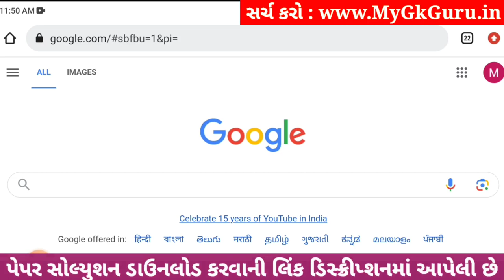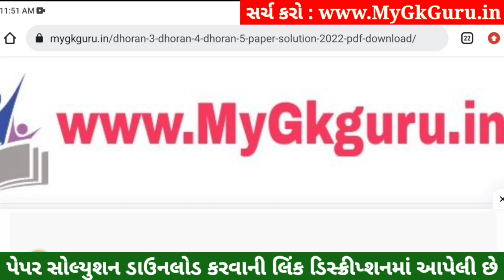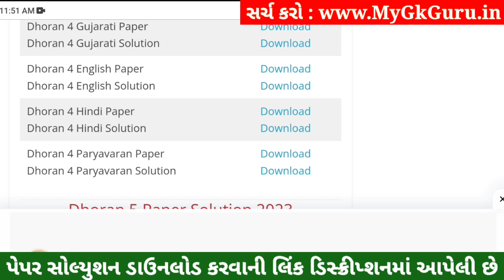Dhoran 4 Paryavaran Paper Solution 2023 STD 4, Std 4 Paryavaran Paper Solution 2023 40 Marks 1/11/23